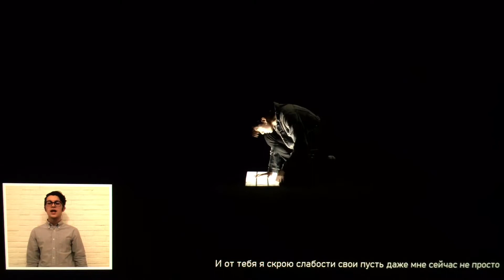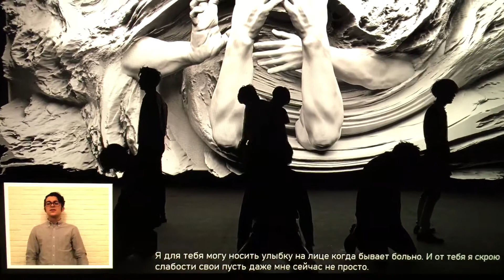BTS - FAKE LOVE / Нестоящая любовь (Жестовая песня) 2021 (С Клипом)